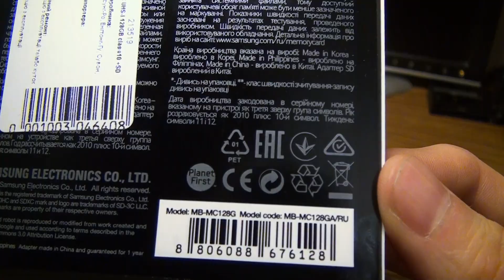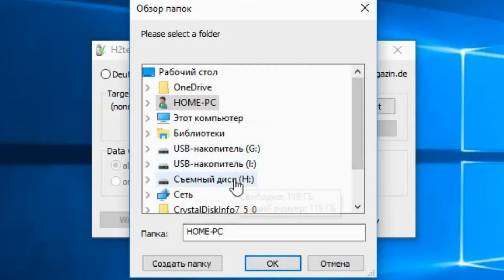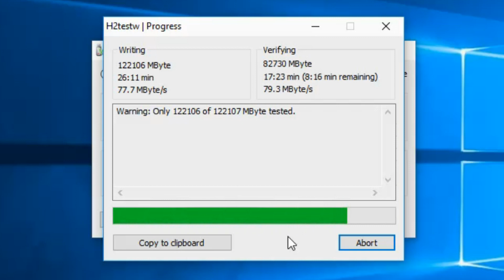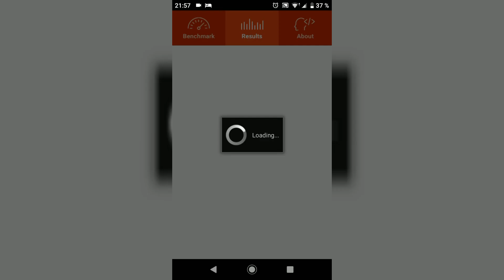📱 Samsung 128GB EVO Plus - обзор карточки памяти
Подробный обзор карточки памяти Samsung EVO Plus ёмкостью 128GB. Карточка работает на шине UHS-I U3. Начну с того, что у меня в смартфоне вышла из строя старая карточка, и мне пришлось найти ей замену. Год назад за 30$ можно было купить хорошую microSDXC карточку на 64 гигабайта, сейчас за эти деньги я купил уже эту карточку - на 128 гигабайт. Протестировав несколькими программами скорость записи и чтения я понял, что они немного ниже заявленных характеристик, приблизительно на 20%. Интересный факт, что скорость шины передачи данных U3, очень редко загружается на 100%. Это связано с тем, что большинство устройств имеют своё ограничение на скорость записи. Так мой фотоаппарат Sony a6000 имеет ограничение на скорость записи 35 мегабайт в секунду, а после этого теста я выяснил, что мой смартфон Sony xperia xz1 compact имеет скоростное ограничение в 40 мегабайт в секунду. Карточка маркируется как MB-MC128GA/RU.